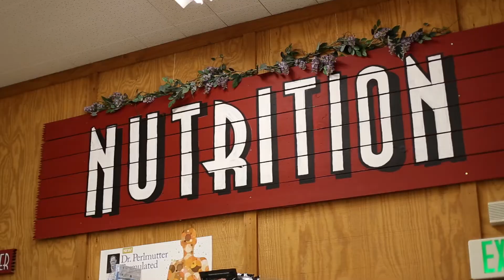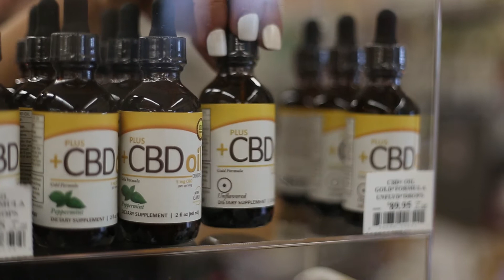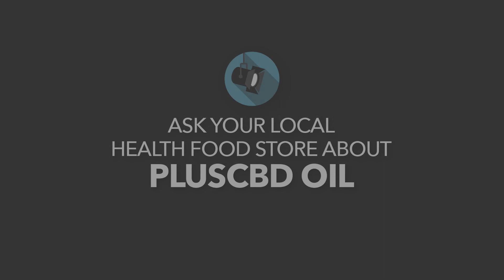Retailer Spotlight: Windmill Farms, San Diego, CA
Stuart Tomc, VP of human nutrition at CV Sciences, Las Vegas, NV talks to Windmill Farms' wellness manager, Joel Detjen to discuss the impact of hemp and CBD products, specifically PlusCBD Oil, on his customers and his business.